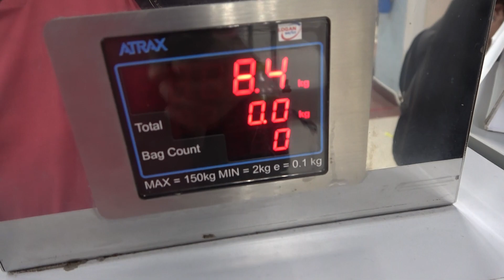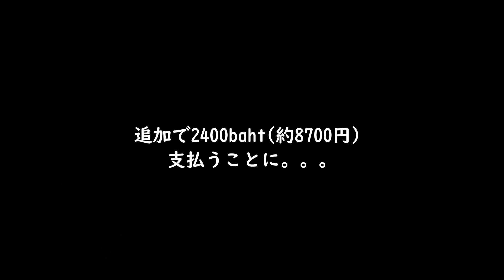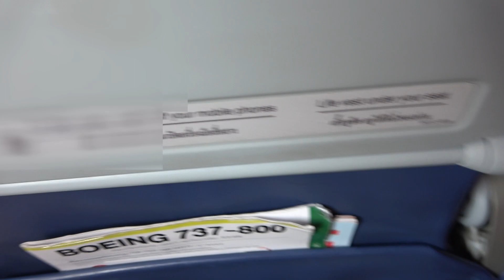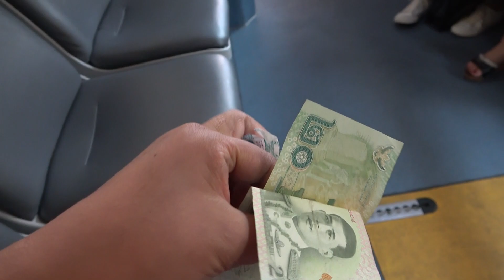2019年2月 タイ旅 第14便 チェンライからバンコクまでタイライオン・エアで行った話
タイライオン・エアでチェンライからドンムアン空港まで移動しました。
予約時は3400円で予約したのですが、2月搭乗なのに予約していた日は3月になっていて、チケットの変更が必要でした。（13kgの荷物込）
タイライオン・エアのオフィスで8700円（2400baht)支払って
チケットを変更しました。
結局チェンライからバンコクまで11100円かかったことになります。
高いLCCチケット代でした。